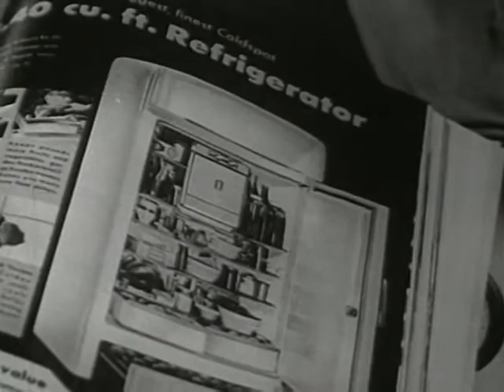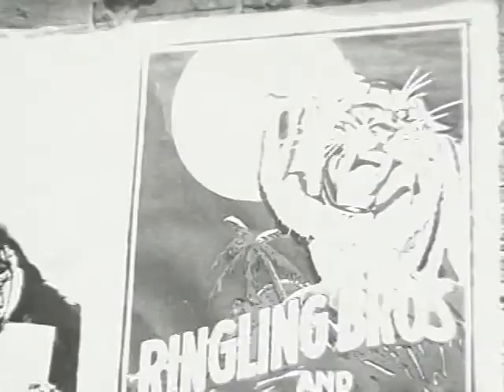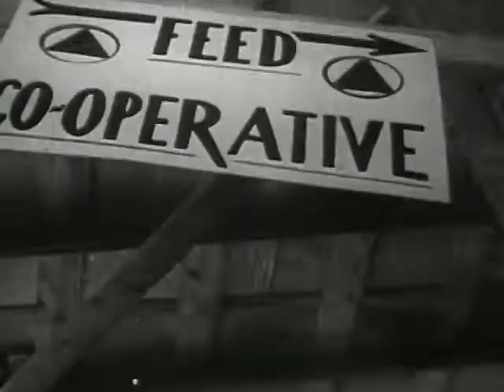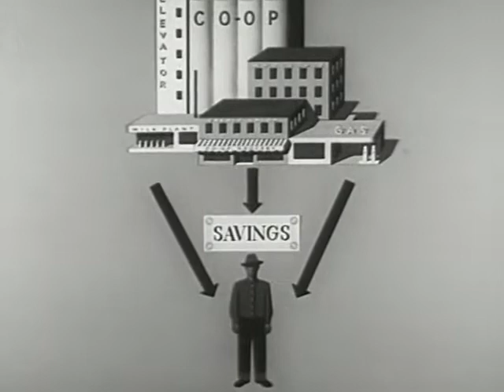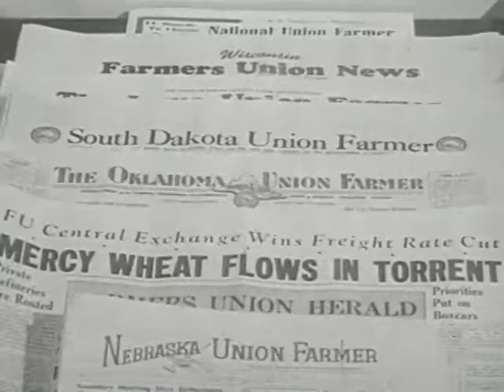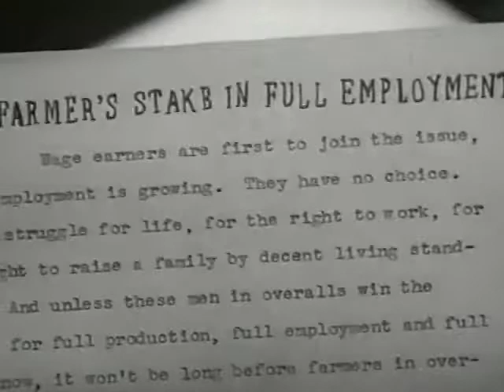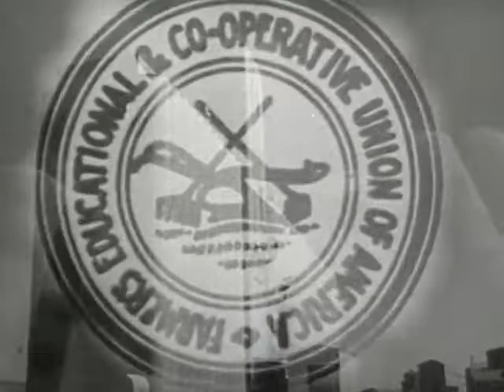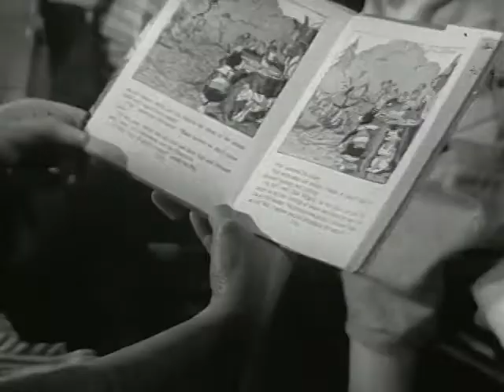Seed for Tomorrow (1947) National Farmers Union, Agriculture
Promotes a union of farmers and agricultural workers.